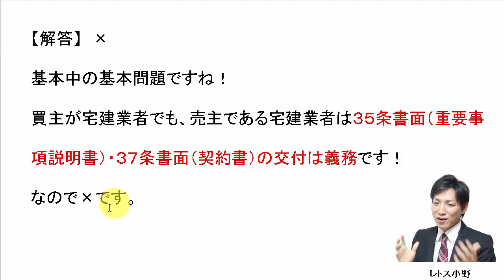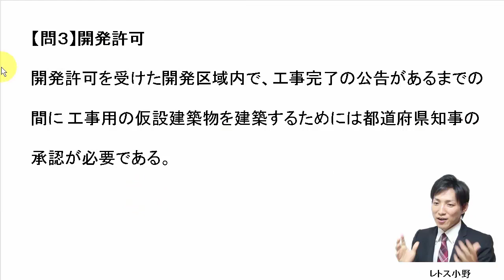【宅建過去問】10月20日の３問【レトス小野】宅建過去問解説